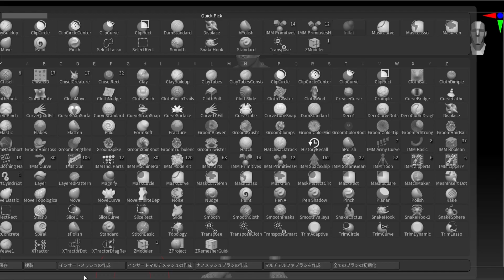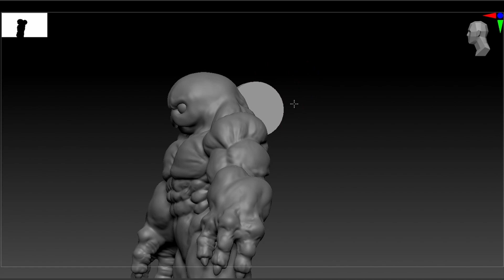【合体】ガチャピンとハルクを合体させてみました。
ガチャピンと超人ハルクを合体させてみました。